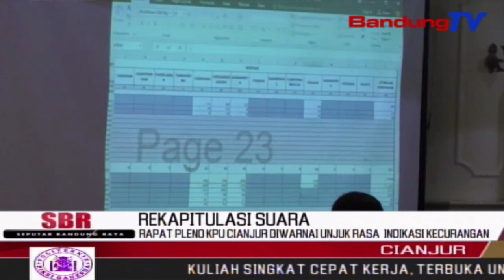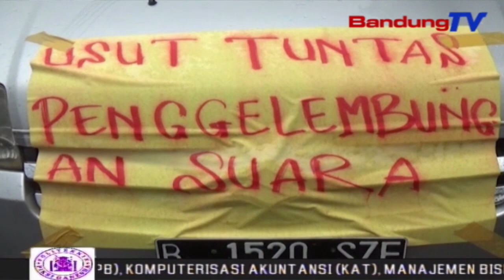Rapat Pleno KPU Cianjur Diwarnai Unjuk Rasa Indikasi Kecurangan | SBR | BANDUNGTV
SBR | BANDUNGTV | IRFAN RAMANDA | Kpu Kabupaten Cianjur, Menggelar Rapat Pleno Rekapitulasi Suara Pemilu 2019 Disalah Satu Hotel Di Kawasan Cipans Puncak. Rapat Pleno Kpu Kabupaten Cianjur Terhambat Karena Adanya Kesalahan Administrasi Pemilih Dan Salah Input Dari Ppk. Rapat Pleno Diwarnai Aksi Demo Dari Elemen Masa Dengan Tuntutan Agar Dilakukan Pemilu Ulang.